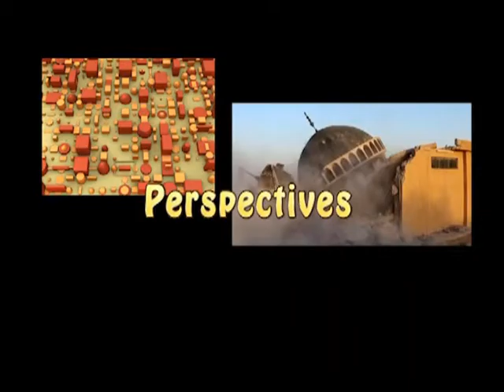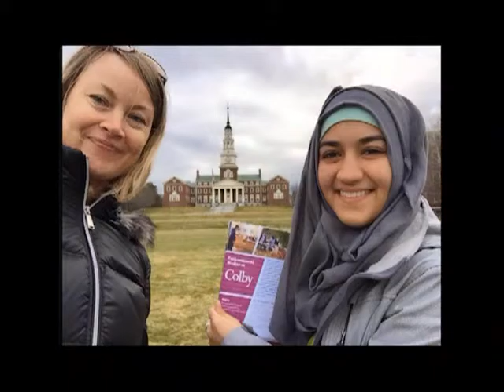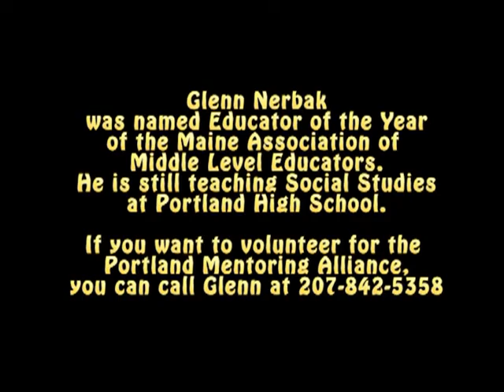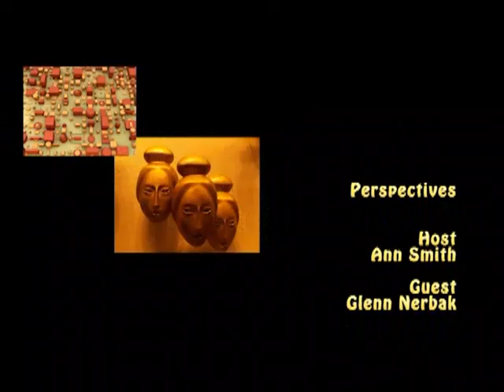Persepctives Show 5